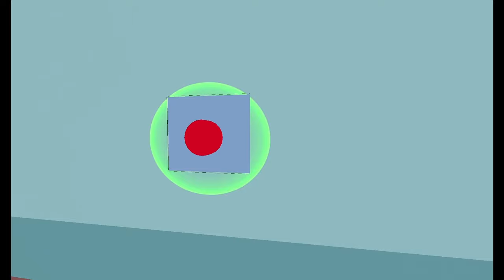I FOUND A CURSED FAMILY GUY HORROR GAME?! Stewie Kills the Griffins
This game felt like one big fever dream, and I loved every second of it hope you guys did too!

Time Stamps:
0:00 Start
0:02 Intro
0:45 Gameplay Starts
10:27 Outro